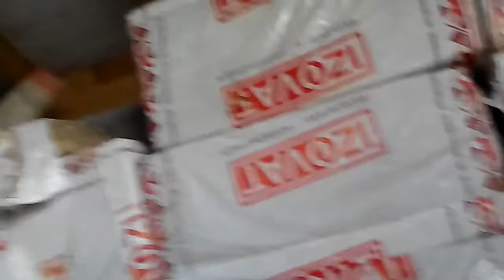НАША ДАЧА ВИД СВЕРХУ